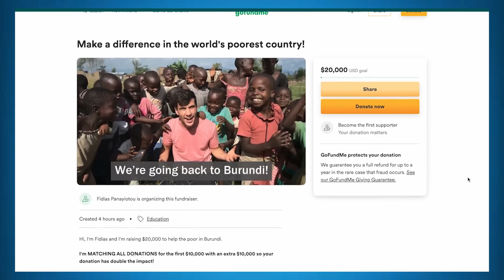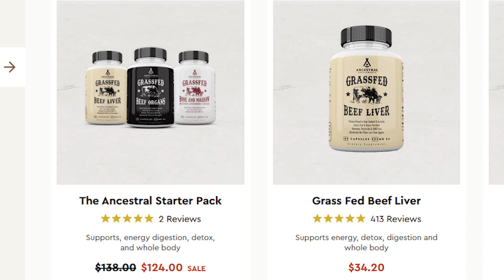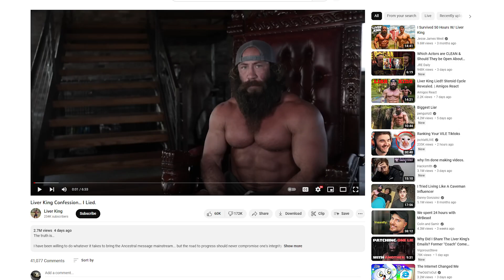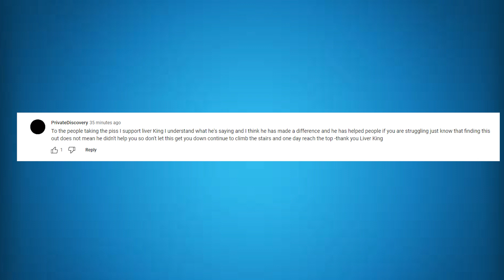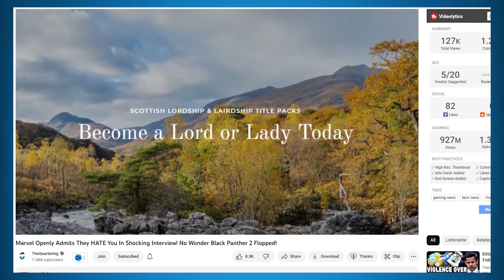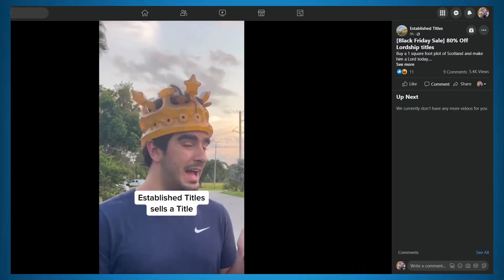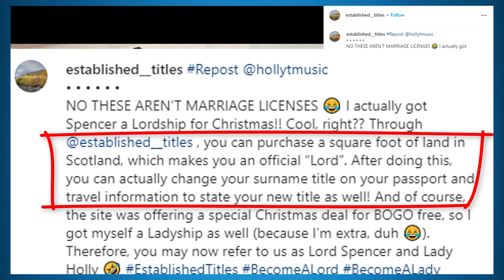When Has The Line Been Crossed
I have a look at some recent events to see how charitable work can impact the public's perception on scandals.

when has the line been crossed    liver king apology
established titles scam  established titles
liver king steroids